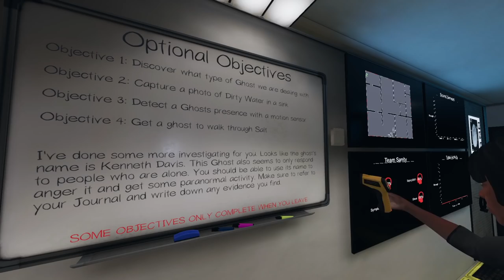Phasmophobia: Let the Bodies Hit the Floor (Public - Professional - Grafton/Highschool/Bleasdale)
Ever watch Ghost Hunters, TAPS, America's Most Haunted, Grave Encounters or any other ghost hunting show/movie? If you ever wanted to become a ghost hunter, now is your chance! Investigate various locations, with or without friends, and use your ghost hunting gadgets to discover what entity it is you are hunting... or what entity is hunting you.

2:00 Grafton
13:40 High School
30:17 Bleasdale

Sanity, Michael Savage, Mantha21, Arcturus, Azrael, Beans, DeeTower, thrillofthefright, Kobold Keesh, Stephanie, Vivianwinter, TotallyNotRenee, Robert Stewart, CandyCadette, Renee Anderson, StormBladez90, Rhoannon Mitchell, Mika, Jacob Webb, BluBudgies, Safton, M Kranch, Cursy Smurf Erica, Bradley Udink, Cody Remkus, Heater Croy, Zachary W, Kira Smite, Danielius Komoliubio, Lana Albert, Samantha Shobe, Sean Riddle, Gina Marie, TheFox, Shadaia, Nina Toll, SoggySocks, SpaceCorgi, SonjaFitzy, Steven Lopez, Inayah, TheMedlow, Kaila Deweerd, GoldenNebula, Arya, and BIG SHOUTOUT to DOGE and JASON WALLACE!